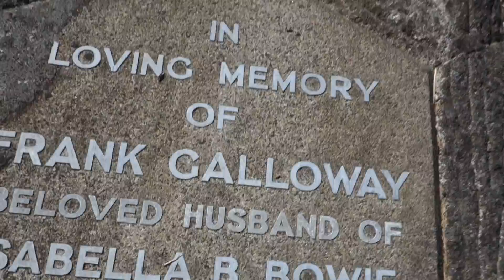Galloway Ancestry, Glasgow